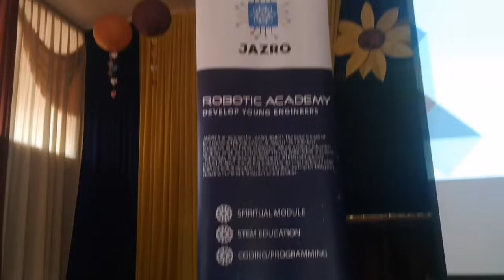05 Mac 2020 Demo from Jazari Robot @ SK GONG BALAI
We are just Beginner : Thanks Jazari Robot JazRo , Welcome to SKGB